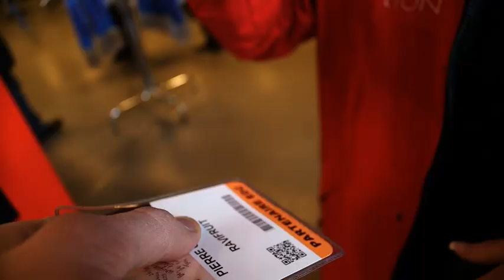RAVIFRUIT SIRHA / Coupe du Monde de la pâtisserie 2013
Ravifruit au SIRHA et Coupe du Monde de la pâtisserie 2013.
Ravifruit at 2013 SIRHA and Coupe du Monde de la pâtisserie.